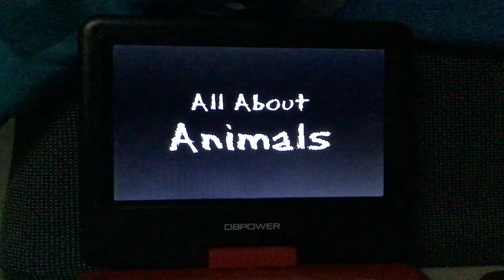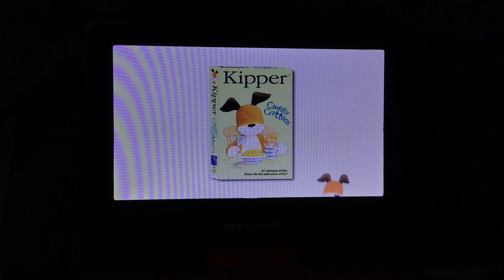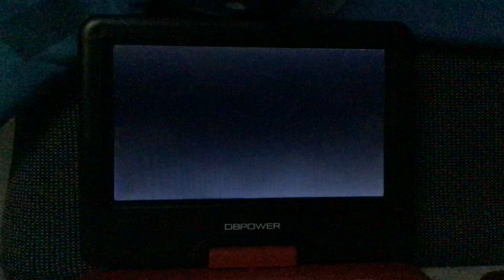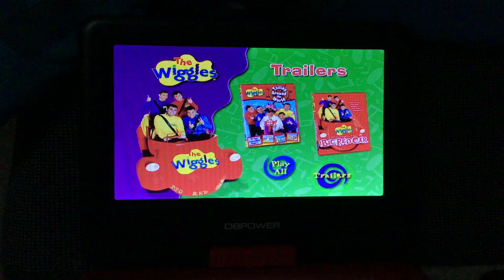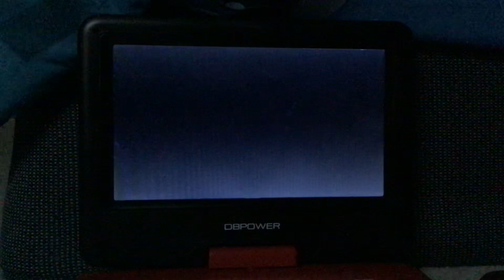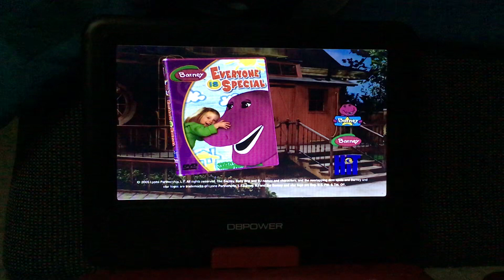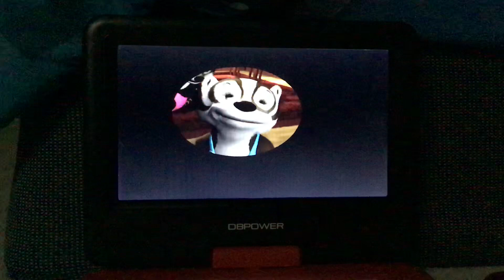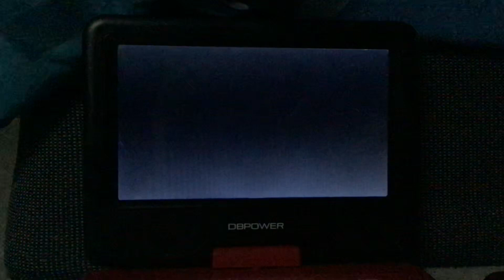Trailers from bob the builder build it and they will come to 2005 DVD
Kipper cuddly critters trailer
Fraggle rock trailer(UGH)
The wiggles sailing around the world trailer
Bob the builder Bob’s big plan trailer
Todd world it’s OK to be you trailer(UGH)
Barney everyone is special trailer(UGH)
Thomas and friends songs from the station trailer
Frances trailer
Angelina ballerina lights camera action trailer(UGH)
Animal jam shake a leg and let’s jam together trailer
That’s it

Note: I hate Fraggle rock Todd world Barney and Angelina ballerina but if you like any of these shows IRYO